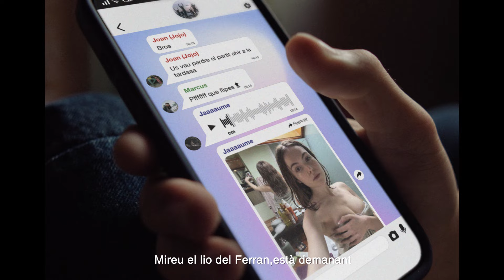El silenci és violència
Aquest 25 de novembre, Dia Internacional per l’Eliminació de la Violència contra les Dones, llancem la campanya “El silenci és violència” per acabar amb la complicitat davant les violències masclistes. Fem una crida directa a tota la societat, especialment als homes, perquè es tracta d’un problema social que requereix la implicació de tothom. Si no actues, tu també en formes part.

La violència masclista també passa a l'àmbit digital.

igualtat.gencat.cat/elsilenciesviolencia